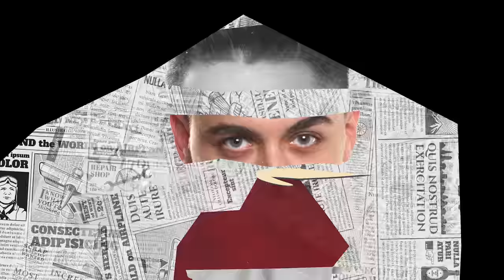IONUT RUSU: "VREAU SĂ AJUNG LA HOLLYWOOD!"| VIN DE-O POVESTE by RADU TIBULCA 🍷|PODCAST| #91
Ionuț Rusu revine la o poveste alături de mine. Povestim despre cum este viața de după radio, cum a îmbunătățit calitatea sketch-urilor sale, cine îl ajută în realizarea lor, cum vede el relațiile, ce planuri de viitor are comediantul și multe multe altele.

IONUȚ RUSU

  RADU TIBULCA

00:00 - INTRO
02:25 - SKIP INTRO
06:11 - Mai poate evolua clasa politică din România?
07:51 - S-a gândit vreodată Ionuț Rusu să plece din România?
13:25 - "Secret Podcast", noul proiect al lui Ionuț Rusu.
16:25 - Expunerea ideilor în spațiul public.
20:38 - Ionuț Rusu adoră să primească daruri.
24:41 - "Fetele sunt mult mai atente la cadouri."
26:09 - Cel mai tare cadou pe care l-a primit Ionuț vreodată.
32:40 - A suferit comediantul vreodată din dragoste?
36:09 - Viața de după radio.
45:39 - De ce s-a produs "ruptura" lui Ionuț cu Kiss FM?
51:17 - Cine îl ajută pe Ionuț în realizarea sketch-urilor?
57:14 - Ionuț Rusu despre dezvoltarea personală.
01:04:03 - Ce este asumarea în relație?
01:05:29 - Sunt relații fericite, făcute publice?
01:06:50 - Războaiele, în viziunea lui Ionuț.
01:10:45 - Caracteristicile zodiei taur.
01:15:23 - S-a gândit Ionuț la optiunea celibatarului, pentru totdeauna?
01:17:58 - Părerea lui Ionuț despre mâncare și restaurante.
01:27:50 - Își dorește comediantul copii?
01:31:39 - S-ar mai întoarce Ionuț la radio?
01:36:50 - Au murit televiziunile?
01:37:17 - Sunt românii regaliști?
01:39:04 - Când se termină războiul?
01:41:40 - Mi-am cumpărat apartamentul cu credit la banca.
01:46:50 - Care sunt cei mai frumoși bărbați din România?
01:50:12 - Cele mai frumoase românce.
01:59:26 - Înlocuiește podcastul, radioul?
02:10:49 - Sketch-uri sau podcast?
02:21:14 - Generația nouă vs. generația veche de comedianți.
02:29:34 - Cum văd românii banii?
02:35:35 - Mulțumim, Ionuț Rusu!